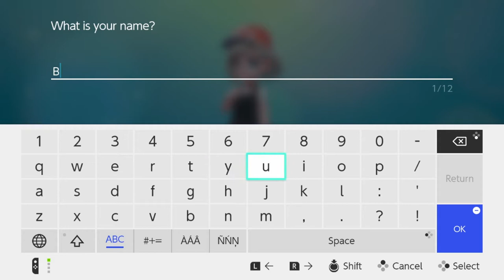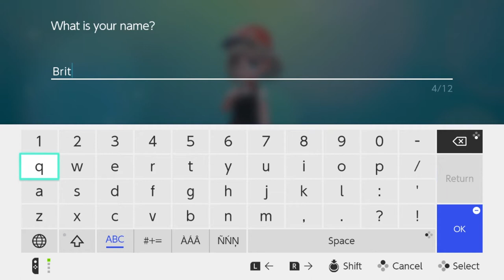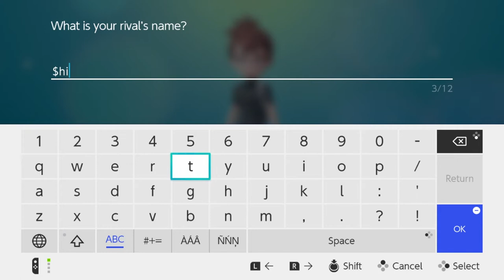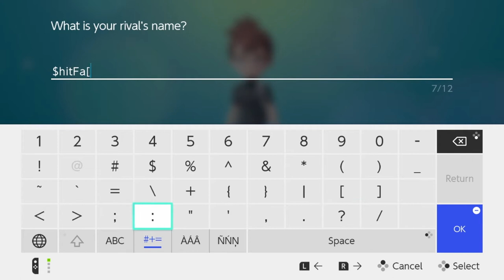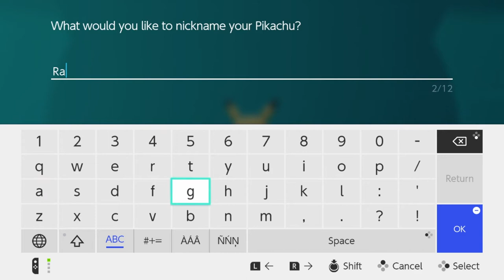Let's Go, Pikachu! Episode 1 Game Play Through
Us loons begin the epic adventure of Pokemon gaming on the Nintendo Switch! Please excuse the distortion of our voices as we forgot to adjust our microphone before recording. Thank you @chriscoled on Instagram for helping to make our voices sound not so monster-like.

Amanda:
Instagram- @TheOrganizedHoarder (clothing and selling)
Instagram- @TheOrganizedHoarderCollections (hobby/ collection) Instagram- @FunkoMelons (Funko photography)